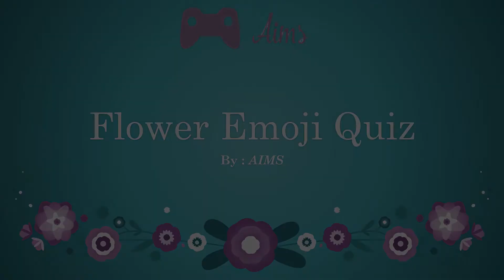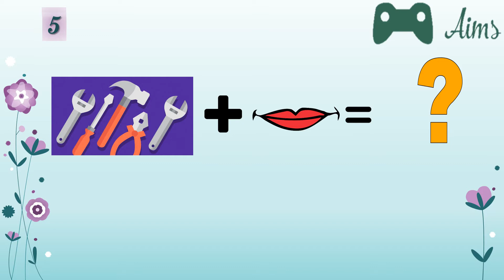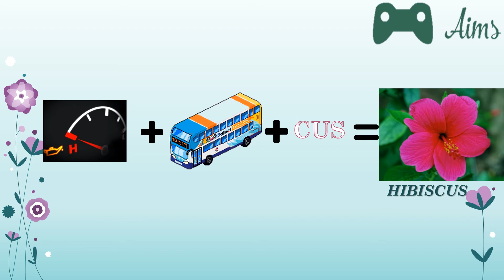Emoji quiz on flowers🌻🌻 with picture clues...90.0% people will fail to answer.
This video will help children to learn the names of Flowers easily.

Click on the above👆👆👆 link to watch the emoji quiz on Sports.

Click on the above👆👆👆👆 link to watch the emoji quiz on Animals.